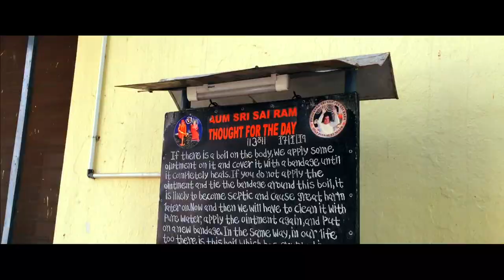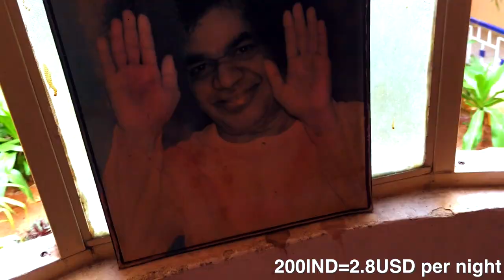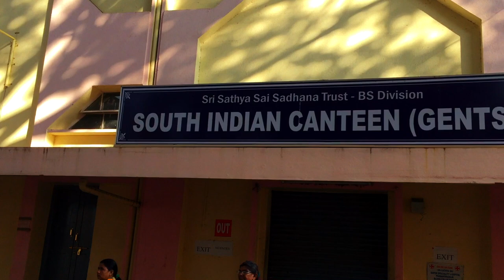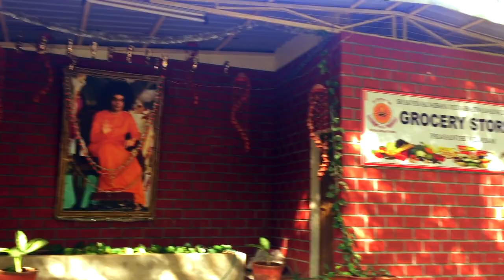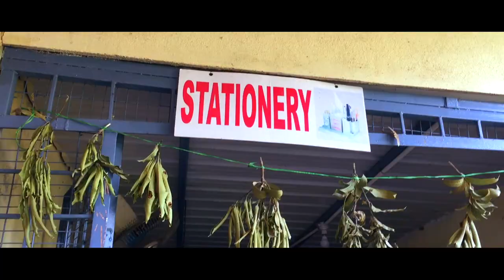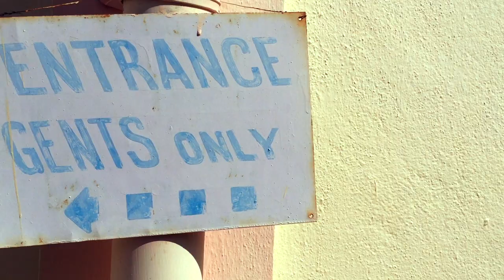VLOG 55 - LIFE IN ASHRAM (PUTTAPARTHI, INDIA)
Hey Guys, welcome to my new vlog about our travel to Puttaparthi, India :) Here I'd like to tell you about the life in Ashram, how it is here, how the Ashram apartment look like, various kinds of Canteens, Mandir, Shopping Centre and other activities that happen here.

Few notes that are not included in the video..

Apartment:
I've only shown our apartment where we stay (which are 200 rupees per night). Apart from this type of room you can stay in shared room with 8 people (costs 30 rupees per night), sheds (huge room with many many people, costs about 5-10 rupees per mattress place as far I'm concerned). There're also a better rooms for 300, 500 and 800 per night (those rooms have hot water, air conditioners and new furniture, walls, etc). If you're coming and you want to stay in better room, it's better to mention it beforehand, cause we didn't say anything and the stuff just gave us this standard room for 200 (and only later on we found out that there're better quality rooms too).

For food, apart from what I've shown, you can also get completely free coupon (which you get at the end of each morning's bhajan on the exit). For that coupon you can eat as much as you wish and completely free 11-13:30. Similar food as you get in South Indian Canteen for lunch for 10 rupees coupon.

There're also many events, meeting and happenings occur all the time - the information about them can be found on the notice boards around Ashram or on the official

If you have any other question, please ask anytime, I'll be happy to help if I can.